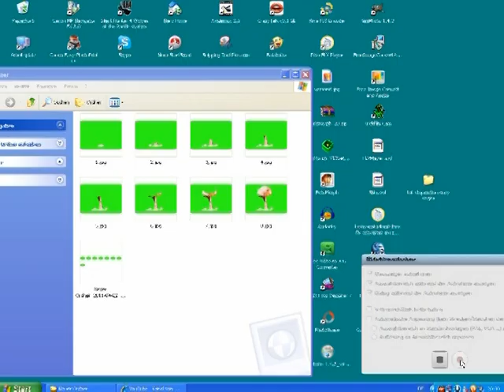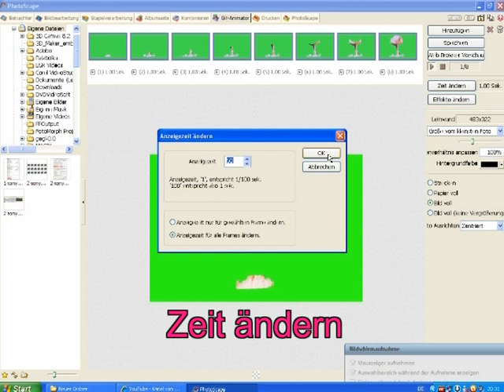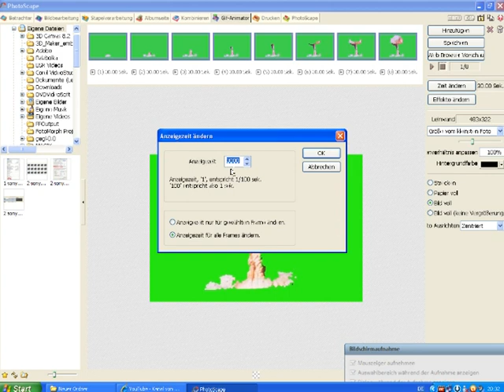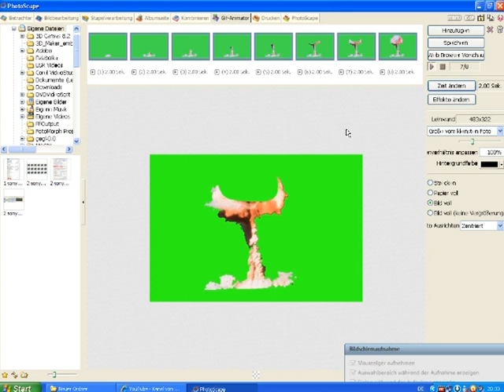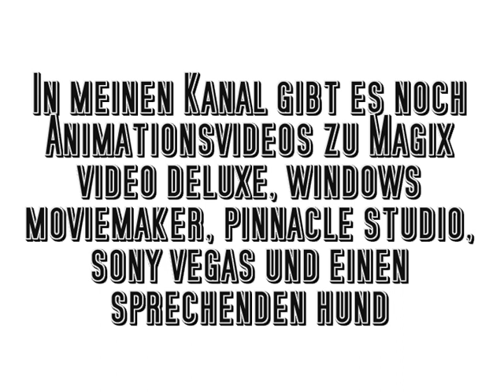GIF Animation mit photoscape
Freeware